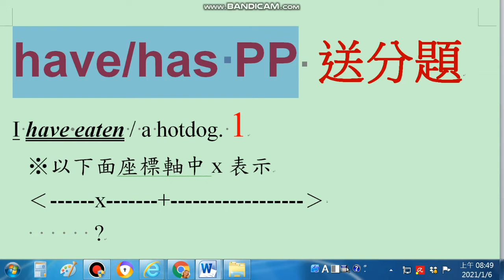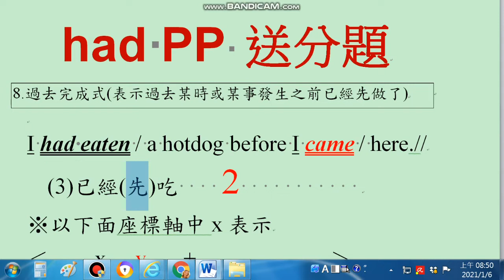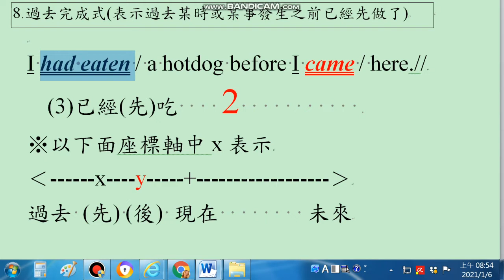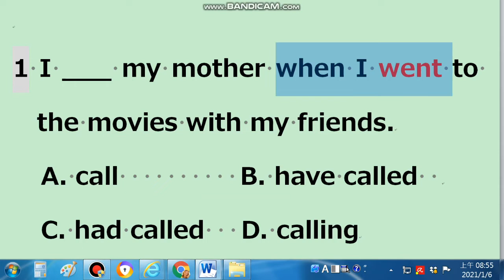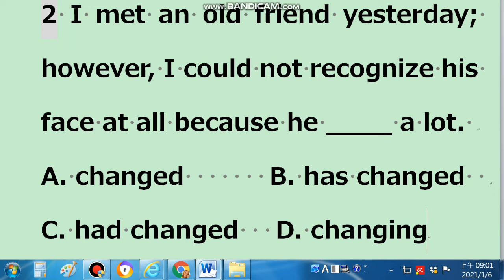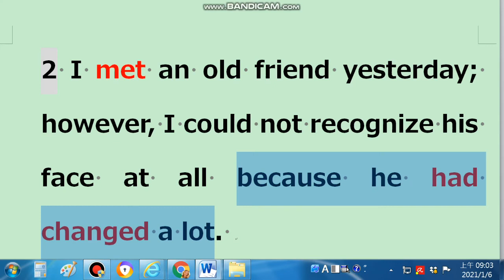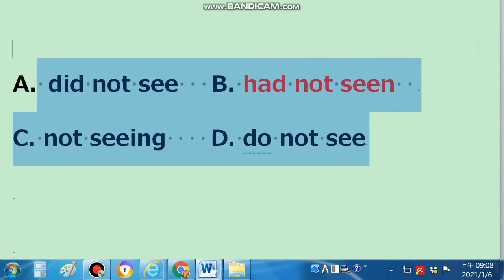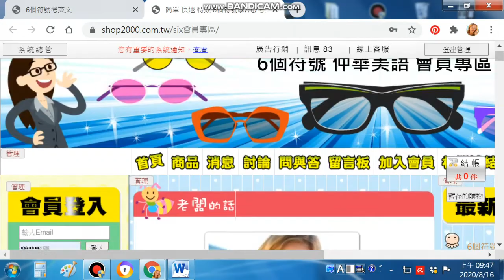6個符號英文法 had+pp(過去完成式)保證送分題 3個月增加30%成績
line: chiu020288
我們的line群: 6個符號英文

我们并未在淘宝上架，请直接与我们联络：
wechat(微信): chiu020288  (邱琳)
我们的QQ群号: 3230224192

無急迫性的朋友，請購買“有聲講解函授課程”及“網路會員專區”。
6個符號學英文  學記用/考同步
四大學習步驟與保證:
1.一口字正腔圓,有韻律的發音與朗誦
2.六個觀念(符號)貫通全部文法結構,英文一看,就懂就記住
3.中文變英文,流利正確說出來
4.單字拆解與增加 mar/ve/lous (神奇的)

4套實力建立函授(自學教材+MP3)課程
6套單項運用套書(自學教材+MP3)課程
1個網路會員專區練習(運用/考試)
6組考試準備套書(自學教材+MP3)課程

A頻道訂閱影片觀賞(學/用 仔細講解 觀念引導)
從影片中能清楚地學到紮實的1 2 /3 +4例子，並且真正理解和聽說讀寫運用出來。
(點此訂閱)

B頻道訂閱影片觀賞(學習/考試 精彩動畫 提示要訣)
從影片中得到真正的英文關鍵技巧，原本模糊的
(點此訂閱)

C频道 订阅影片观赏 (简体字版 适合习惯阅读简体字朋友观赏 语法 阅读 考试)
6个符号英语语法在这个频道里， 完整呈现，
让学习者按照步骤建立完整能运用的 1 2 /3+4
 (点此订阅)